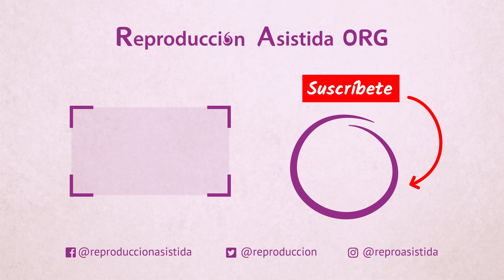¿Cuáles son las recomendaciones generales antes de un tratamiento de fertilidad?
🔎 Si deseas obtener más información sobre el tema, puedes visitar el siguiente artículo